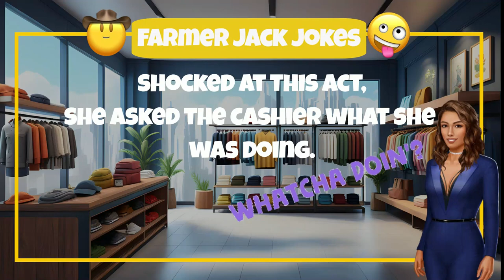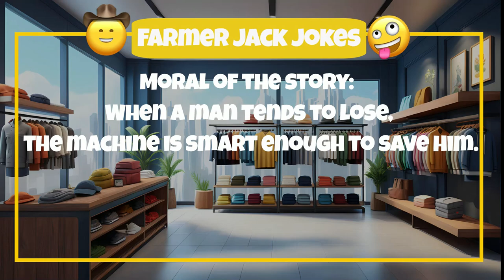👩‍🦰 BEST JOKE OF THE DAY 🤣 Wife went to the Shop... 👩 Husband pranks wife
The Joke:
A woman went shopping and at a cash counter…
She opened her purse to pay.
The cashier noticed a TV remote in her purse and asked: “Do you always carry your TV remote with you?”
She replied: “No not always, but my husband refused to accompany me shopping today, because of a football match. So, I took the remote.”
Moral of the story: Accompany and support your wife and her hobbies.

After the cashier laughed she then returned all the items that the lady had purchased shocked at this act, she asked the cashier what she was doing.
She said: “Your husband has blocked your credit card.”
Moral of the story: Always respect the hobbies of your husband.

Thereafter the wife took out her husband’s credit card and swiped it.
Unfortunately, he didn’t block his own card.
Moral of the story: Don’t underestimate the power and wisdom of your wife.

Thereafter on swiping the machine indicated, enter the pin sent to your mobile phone.
Moral of the story: When a man tends to lose, the machine is smart enough to save him.

Thereafter she smiled to herself and reached out for her husband’s phone in her purse showing the forwarded SMS she had taken, with the remote control from home.
Moral of the story: “Don’t underestimate a desperate woman.”

Thereafter when she got home she found a note saying “Couldn’t find the remote, gone out with the boys to watch the match and the key is with me.
Moral of the story: “Don’t try to control your spouse. You will always lose”.